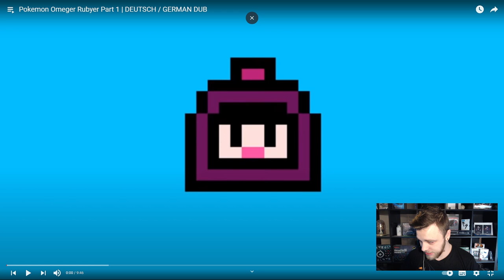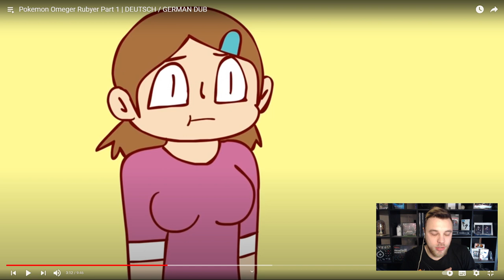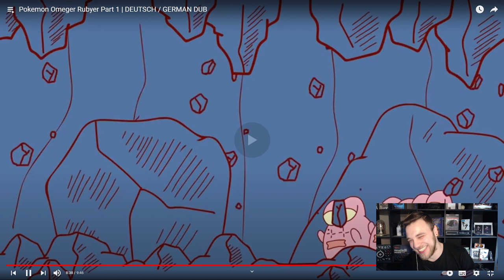Pokemon Omeger Rubyer Part 1 Reaktion | DEUTSCH / GERMAN DUB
Heute Reagieren wir auf das Video von @JensorX :

Pokemon Omeger Rubyer Part 1 | DEUTSCH / GERMAN DUB